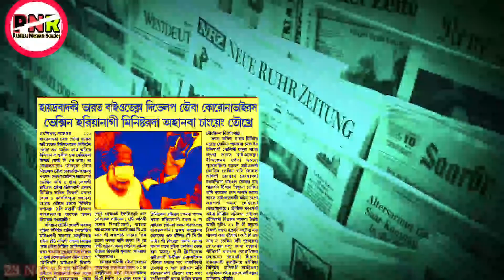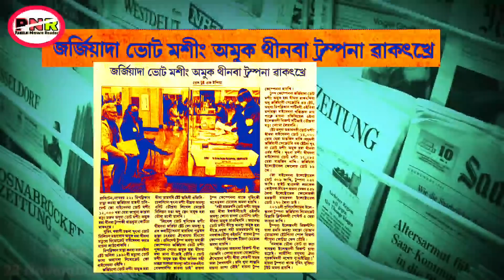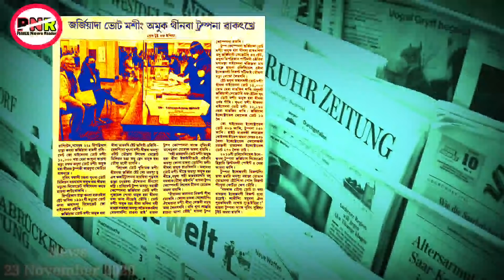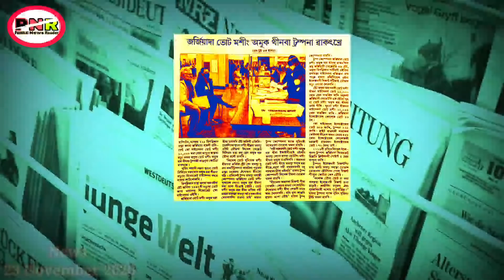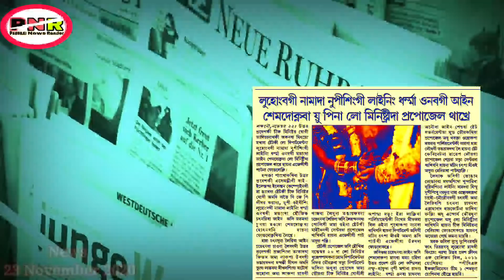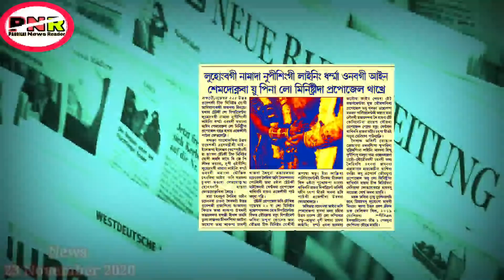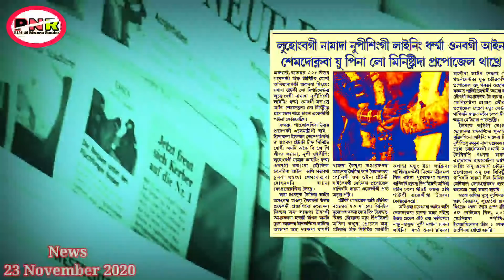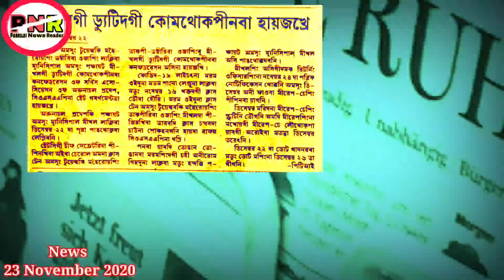Minister masada vaccine kapsinduna 3 suba trial gi thabak houkhre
Background music.

MY GEARS.

My mobile.

My microphone...

My computer...

My gimbal.

My earphone...

My microphone.